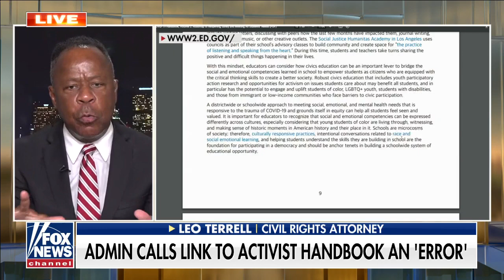Leo Terrell: Critical race theory is a racist theory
Civil rights attorney Leo Terrell urges families to fight against race-based agendas being pushed by schools across the U.S.